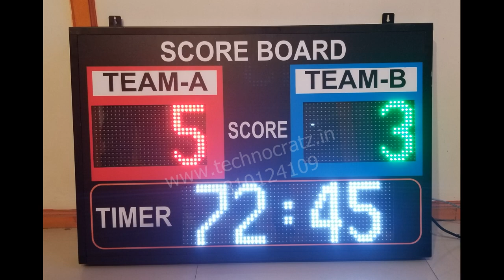Multi sports scoreboard Score and Timer 2x3 feet by Technocratz 9810124109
LED Multi sport scoreboard with scores and timers.